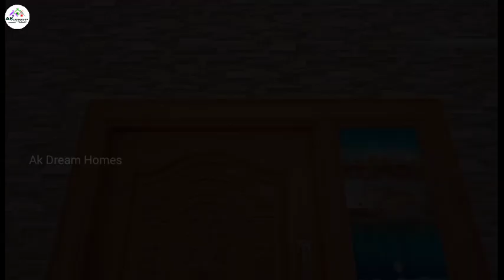Ready to occupy||3BHK individual independent Home||interior Design house for sales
Dear friends,* it gives me great pleasure to inform you that '' AK DREAM HOMES '' Homes is going introduce an *Affordable home Project..

💢3 bhk house sale  COIMBATORE
Kurumbapalayam. Sathy foad. Coimbatore.

💢Land area - 3.1cents
Land size:30*45sqft.

💢Buildup area-2100sq feet

💢NORTH facing site/house
Car parking :15*15
Modern kitchen

💢Hall size -16*21

💢Bedroom -10*16

💢Semi furnished

💢Spacious  kitchen

💢Attractive wadrops
30 feet road.
Corner Plot
DTCP Approved
Land value:8 lakhs per cent.
Sump:6000 letter.
300 feet bore wall.
💢Borewell
Price:78laks negotiable.

Best wishes❣️

😍Property buying and selling contact to me😍

@Polimer News
@Sun News
@Thanthi TV
@AK DREAM HOMES